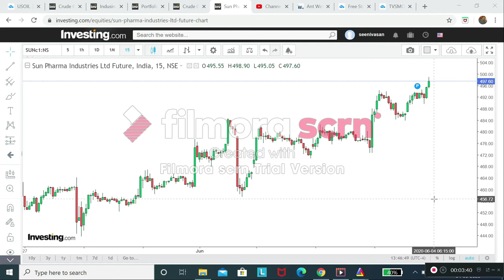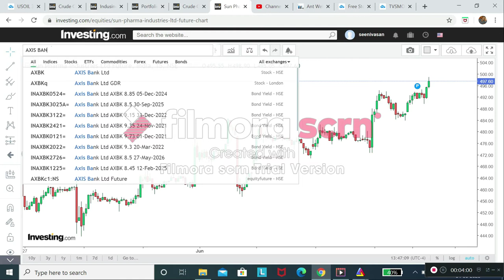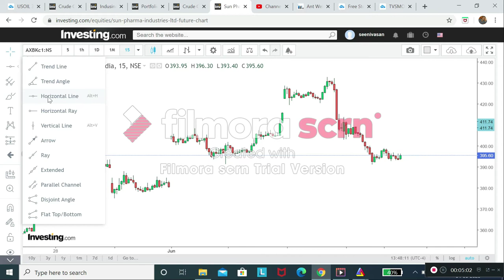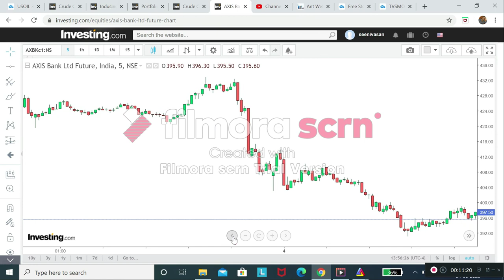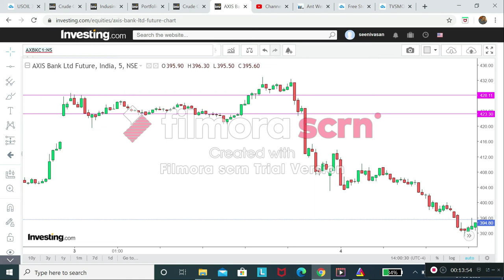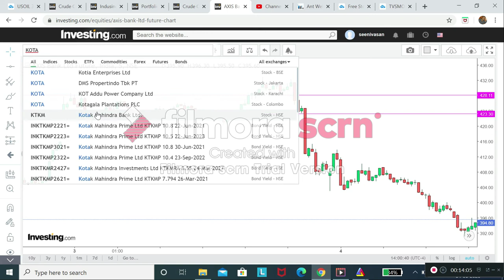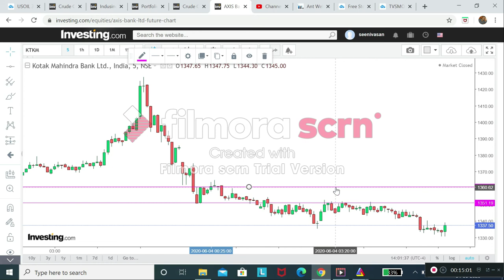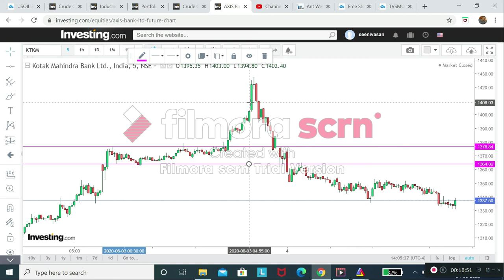Open Range Breakout Intraday Strategy | Intraday Trading strategy | Tamil